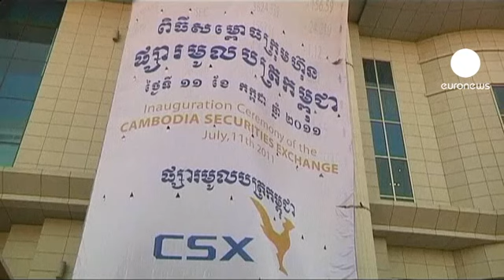Cambodian bourse trades shares nine months after opening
Trading on Cambodia's stock exchange has finally started.

The bourse - a joint venture with South Korea's stock market - was officially launched last July, but necessary changes in investment laws delayed the start of trading.

The state-run water company - Phnom Penh Water Supply Authority - was the first to offer shares.

The firm's Initial Public Offering last month was 17 times oversubscribed, an indicator of strong investor appetite for the long-awaited exchange, observers said.

Cambodian Finance Minister Keat Chhon, who led the bourse's opening ceremony, hailed PPWSA's "historic" listing as "a big leap forward" for the impoverished country's economy.

"I would like to appeal to national and international investors to participate in securities trading, and provide their support to this young, but full-of potential securities market," he said.

"I strongly believe that securities trading in Cambodia will be a success."

While still one of the world's poorest countries after decades of conflict, Cambodia is a rising economy in the region.